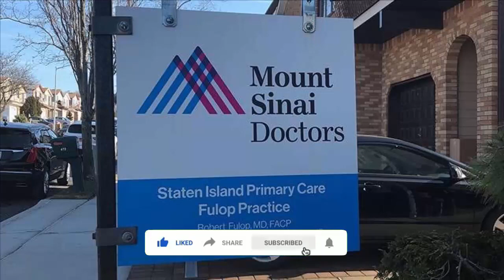Mount Sinai Doctors Victory Internal Medicine Reviews (Nov 2020) Must Watch Video And